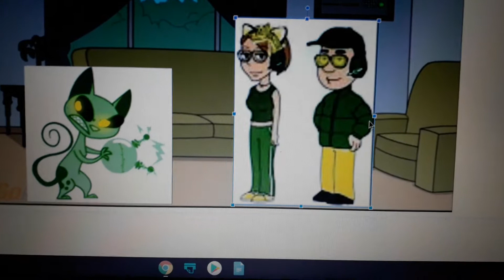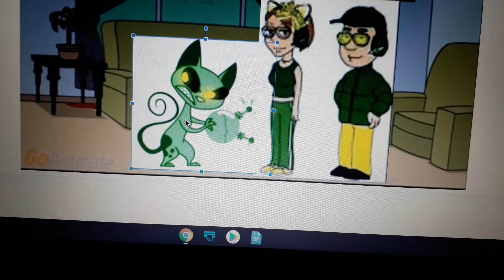Virtual Mr Kat Sing In Class / Grounded